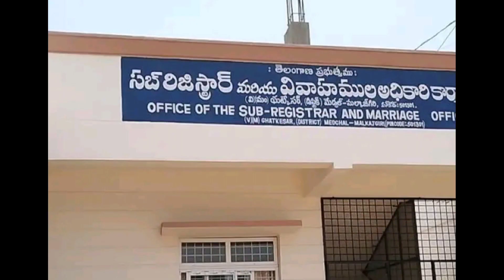మూడు రోజులు రిజిస్ట్రేషన్ లు బంద్/3days registrations stop